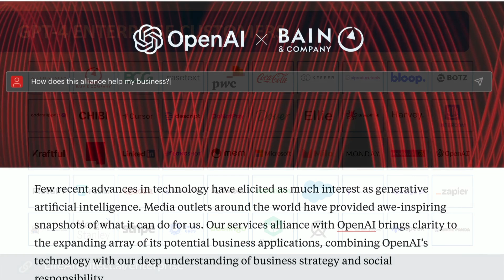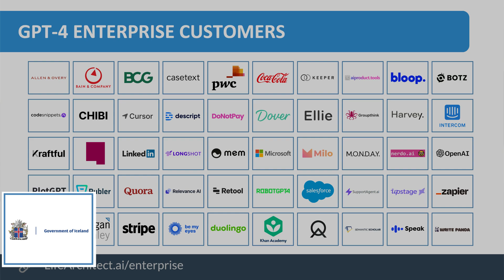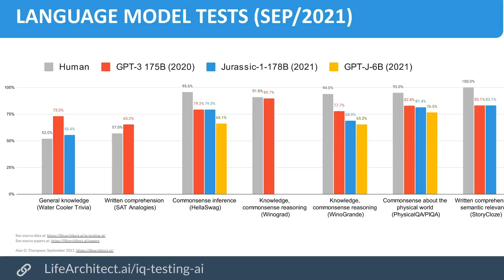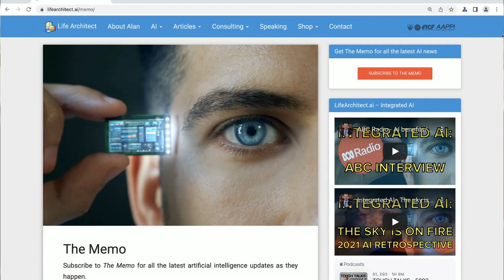GPT-4 in the enterprise - Bain, BCG, PwC, Coke, LinkedIn, Quora, Salesforce, Khan... Mar/2023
GPT-4 clients and users, companies and corporations, businesses and processes

Under licence.